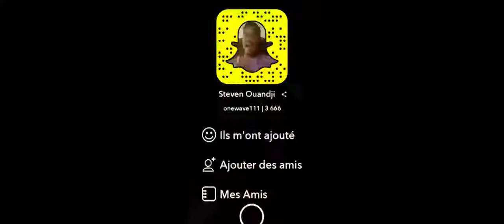Cultivating Your Life Force - Hustle Like Spec Ops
Let's Bridge Worlds! :)